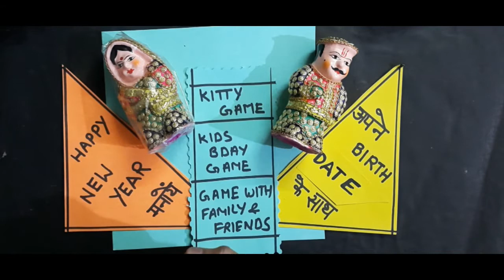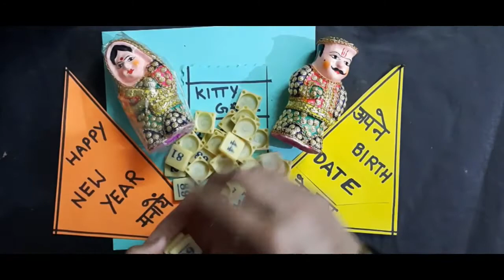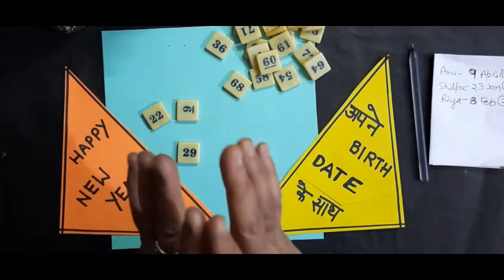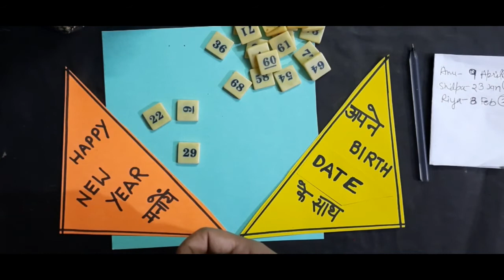party games/ kitty games/ Birthday games/Fun for all parties🥳